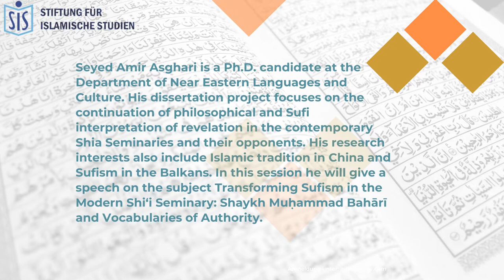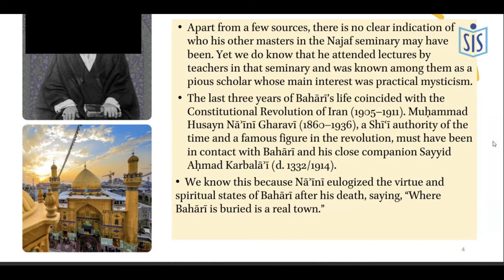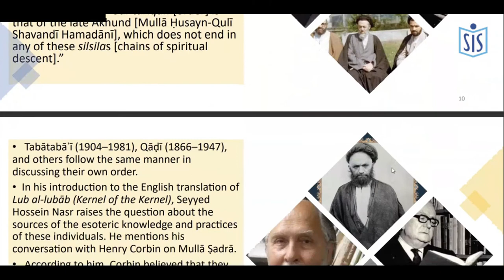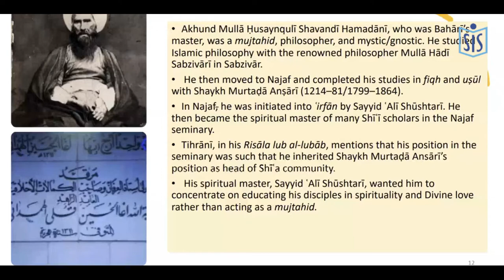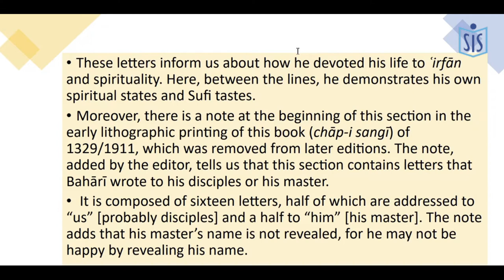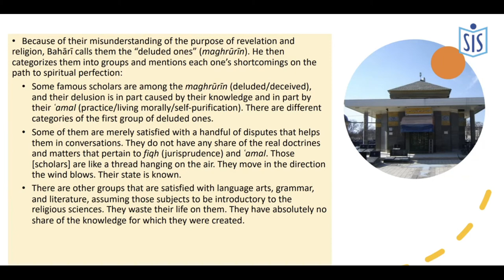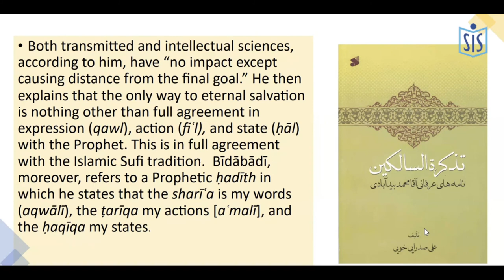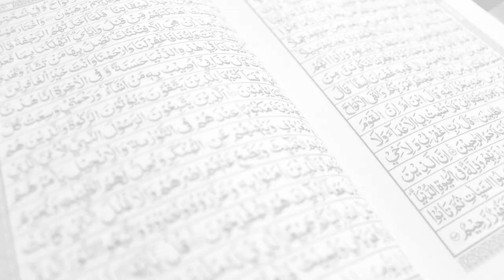9. Lecture: Transforming Sufism in the Modern Shi‘i Seminary, Seyed Amir Hossein Asghari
Auch Dr. Asghari, Doktorand der Indiana University Bloomington (USA), ist Teil des mystischen Themenblocks. Er spricht über den Einfluss des Sufismus in der schiitischen Hochschule angesichts der Ideen von Shekh Muhamad Bahari (gest. 1908). Bahari wurde als Sufi-Meister in den neunziger Jahren in jenen schiitischen Hochschulen beschrieben und war ein muǧtahid.
Nach der Herrschaft der Safaviden wurden die schiitischen Hochschulen (ḥawza) sufistisch dominiert. Schiitische Kleriker schützen sich mit einem neuen Begriff der Mystik, die sie von den Sufisten unterschied: irfan. Nach einer Vorstellung verschiedener Gelehrten, die der spirituellen Methodik der Mystik zwar zugeneigt waren, aber ihre Zuschreibung zum Sufismus umstritten war, beschreibt Dr. Ashgari Baharis Grundprinzipien. Zu denen gehören die Rechtswissenschaft (fiqh), Ethik (tahḏīb aḫlāq) und die Einheit Gottes (tawḥīd). Diese sollte wahrscheinlich als Ersatz zu dem Sufi-Dreiklag (šarīʿa, ṭarīqa und ḥaqīqa) dienen.
In seinem Schreiben zielt er auf diejenigen ab, die ihre Zeit lediglich auf die vorherrschenden Religionswissenschaften (ʿulūm-e rasmī) richten und beschreibt sie als diejenigen, die ihren Lebenszweck nie erfüllen werden, nämlich die göttlichen Tugenden anzunehmen. Diese beschreibt Bahari als maġrūrīn (die Getäuschten).
Nach Ansicht von Bahari unterscheidet sich die schiitische Hawza nicht vom weltlichen Studium, wenn es keine Auseinandersetzung mit dem Sufismus gibt. Angesichts der breitgefächerten Bedeutung von fiqh argumentieren Bahari und seine Vorgänger, dass der Unterricht mehr auf das Wissen um die erste wirkliche und spirituelle Vollkommenheit ausgerichtet werden muss.

Liebe Grüße,
Die Stiftung für islamische Studien